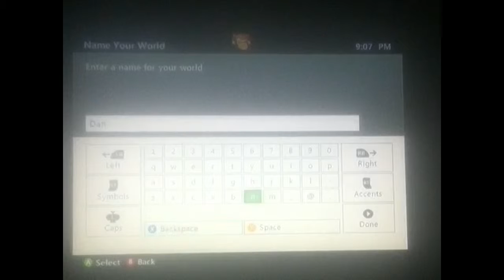Daniels Adventure Episode #1 "Skeleton and Death"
My Gamertag for xbox live Is xSteveB0yx add me if you want